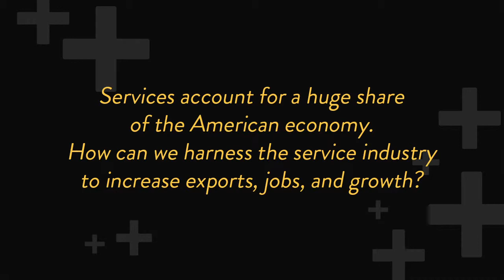America's Economic Opportunity in a World of Services (Highlights)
Technology and networks are lowering barriers to markets worldwide, and the U.S. has a growing jobs problem. As global growth shifts towards developing countries and cities, how can we most benefit? We could be on the threshold of a new era of data-driven progress, but we need a new focus on exports, especially for services, which accounts for the lion's share of the American economy. What skills does the U.S. need to develop? Can small and medium-sized companies take advantage of expanding access and transparency in the global marketplace? What incentives and policies will enable these global opportunities? Michael D. Capellas of the Virtual Computing Environment Company, Bradford Jensen of the McDonough School of Business at Georgetown University, and Miriam Sapiro of the Office of the USTR gathered at Techonomy 2012 to discuss, with Zoë Baird of the Markle Foundation moderating the session. Here are some highlights of the discussion.